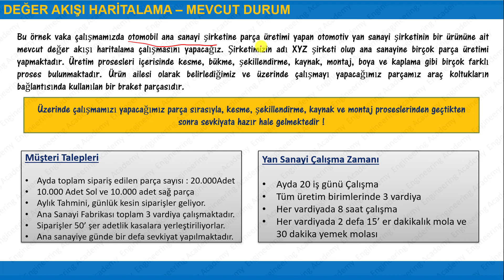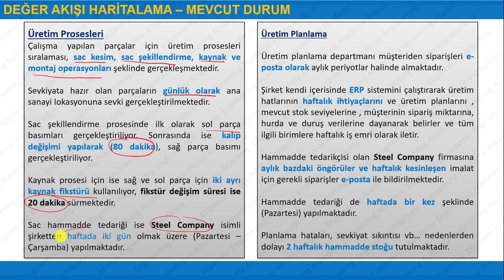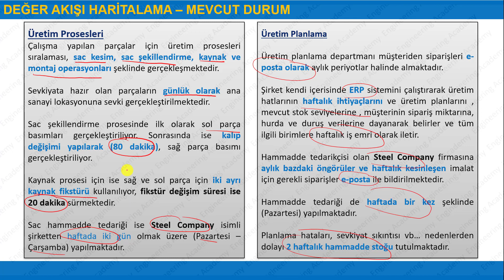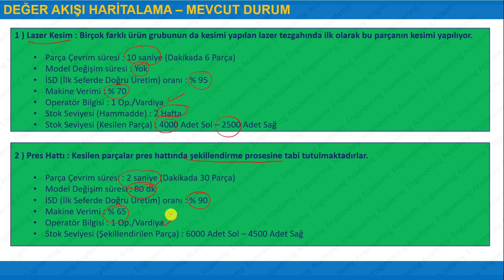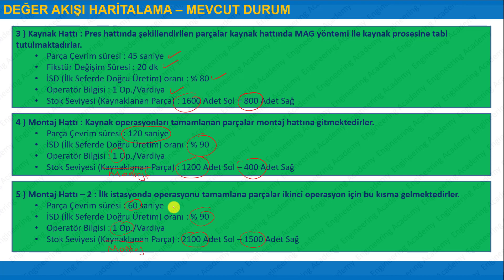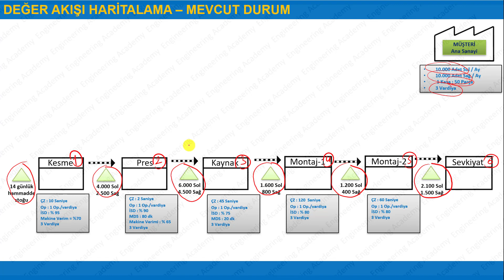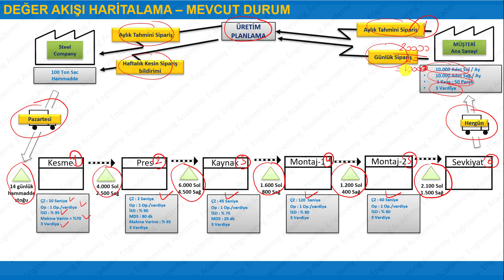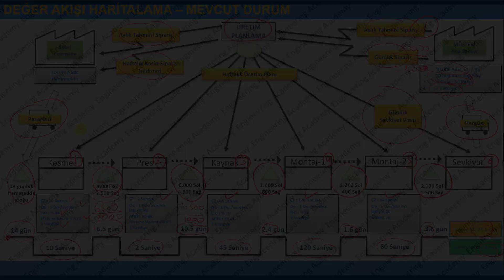Değer akışı Haritalama - Mevcut Durum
Bu Videonun Konusu : Değer akışı Haritalama - Mevcut durum